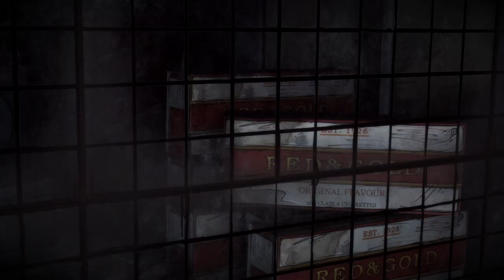The Walking Dead: Michonne🧟004 | Chompy der Dino?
In The Walking Dead: Michonne - A Telltale Miniseries spielt die ikonische Comicbuch-Figur, die von ihrer Vergangenheit verfolgt wird und mit unglaublichen Verlusten und Reue klarkommen muss.

Titel: The Walking Dead: Michonne
Genre: Horror, Singleplayer, Zombies
Entwickler: Telltale Games
Publisher: Skybound Games